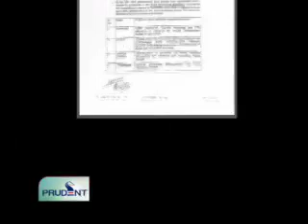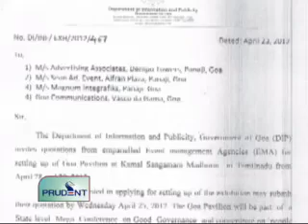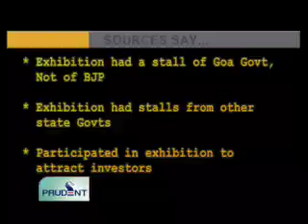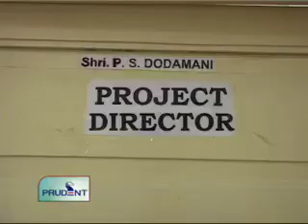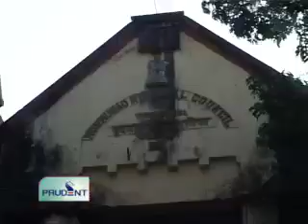Prudent Media English News 03 June 12 Part 2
Goa Govt  spent 25 lakh rupees for exhibition organized by the BJP ruled states at Madurai, Aires Rodrigues says, gross misuse of power,  Aires to petition Lokayukta.